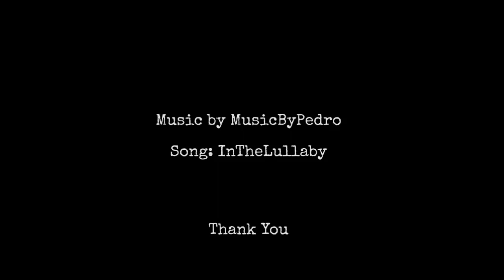Dark Screen Lullaby Music Baby Sleep Music Black Screen Lullaby Dark Screen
Listen to your Favorite Lullaby. Baby Sleep Nursery Rhyme.  Great Music to get kids to go to sleep. Babies and toddlers will love to sleep to this.